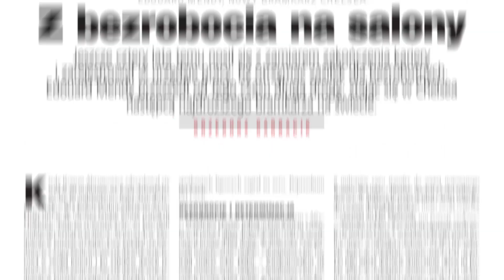Zapowiedź Tygodnika Piłka Nożna nr 45/2020